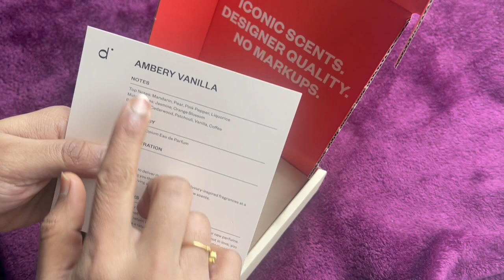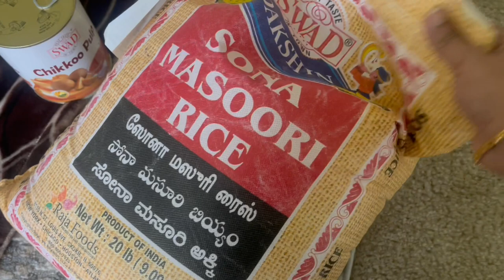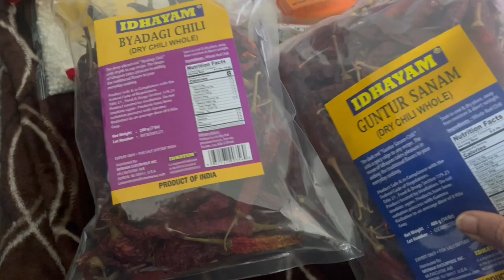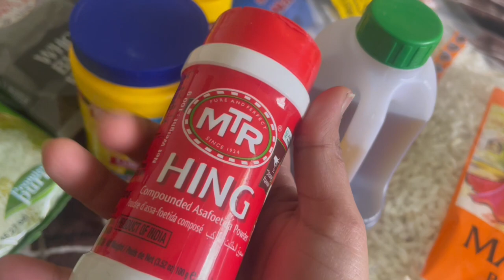Saturday To Sunday Vlog|Dossier Perfume|New Jersey Shopping Haul|ButterNut squash curry|Beast Movie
Hi All
In this vlog we gonna see a product review,Grocery Shopping Haul from NJa  and Few cool recipes. Hope you all like this vlog.

Dossier has a welcome offer of up to %20 on the website.